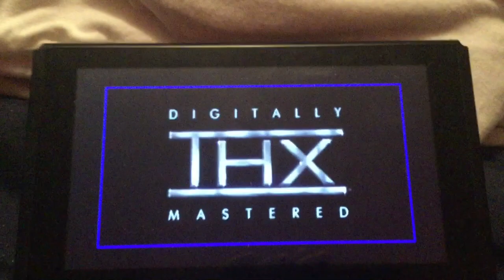Rabbids Watch THX 2!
The sequel to the most popular M-OL video!